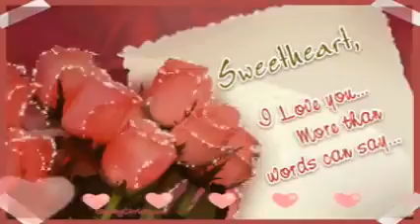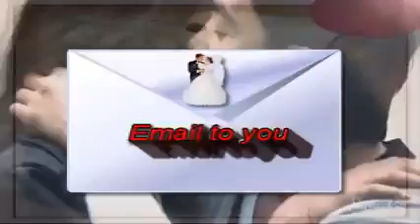♥♥♥ HORTHY MIKI - EGY KIS LEVÉL ♥♥♥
இڿڰۣஇڿڰۣஇڿڰۣஇڿڰۣஇڿڰۣஇڿڰۣஇڿڰۣஇڿڰۣஇڿڰۣஇڿڰۣ­இڿڰۣஇڿڰۣ
♥♥♥ HORTHY MIKI EMLÉKÉRE ! ♥♥♥
இڿڰۣஇڿڰۣஇڿڰۣஇڿڰۣஇڿڰۣஇڿڰۣஇڿڰۣஇڿڰۣஇڿڰۣஇڿڰۣ­இڿڰۣஇڿڰۣ
♥♥♥ KÖSZÖNÖM SZÉPEN MINDENKINEK , HOGY MEGHALLGATTÁTOK A SZÉP FELDOLGOZÁSÁT MIKINEK  ÉS MEGNÉZTÉTEK HOZZÁ A VIDEÓM !.KELLEMES HÉTVÉGÉT ,   DÉLUTÁNT , ESTÉT , JÓ ÉJT  , SZÉP ÁLMOKAT...KÍVÁNOK MINDENKINEK SZERETETTEL  HATÁRON INNEN ÉS TÚL ! ♥♥♥  RÓZSIKA ♥♥♥
இڿڰۣஇڿڰۣஇڿڰۣஇڿڰۣஇڿڰۣஇڿڰۣஇڿڰۣஇڿڰۣஇڿڰۣஇڿڰۣ­இڿڰۣஇڿڰۣ
♥♥♥ KÖSZÖNÖM SZÉPEN A HANGANYAGOT A SIMPATIK RÁDIÓNAK , NAGY SÁNDORNAK ! ♥♥♥
இڿڰۣஇڿڰۣஇڿڰۣஇڿڰۣஇڿڰۣஇڿڰۣஇڿڰۣஇڿڰۣஇڿڰۣஇڿڰۣ­இڿڰۣஇڿڰۣ
இڿڰۣஇڿڰۣஇڿڰۣஇڿڰۣஇڿڰۣஇڿڰۣஇڿڰۣஇڿڰۣஇڿڰۣஇڿڰۣ­இڿڰۣஇڿڰۣ
♥♥♥ EZ EGY NON PROFIT VIDEÓ ! ♥♥♥
இڿڰۣஇڿڰۣஇڿڰۣஇڿڰۣஇڿڰۣஇڿڰۣஇڿڰۣஇڿڰۣஇڿڰۣஇڿڰۣ­இڿڰۣஇڿڰۣ